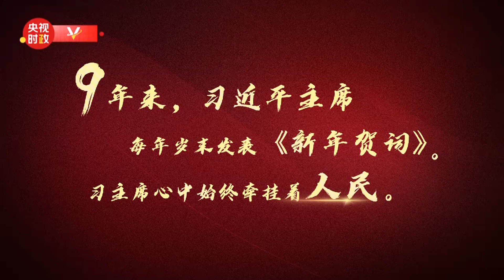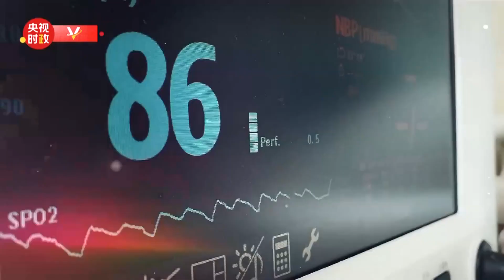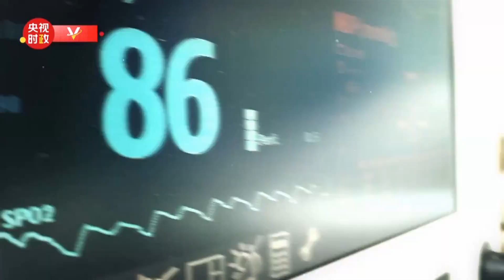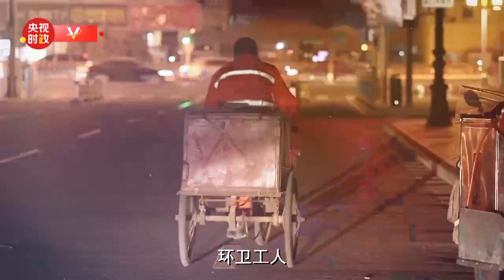2014—2022新年贺词，习主席点赞的平凡英雄 | CCTV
平凡铸就伟大，英雄来自人民。9年来，习近平主席每年岁末发表《新年贺词》。习主席心中始终牵挂着人民。人民是历史的创造者，是真正的英雄。